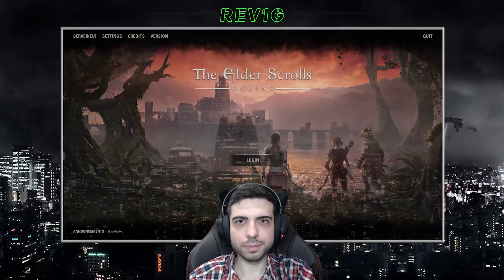THE ELDER SCROLLS ONLINE ✅ Gameplay Walkthrough - Part 623 - Normal THE BANISHED CELLS II Dungeon